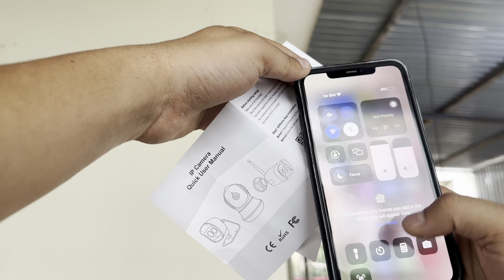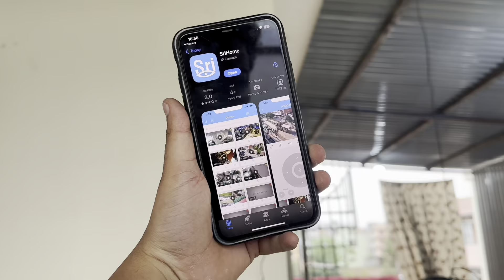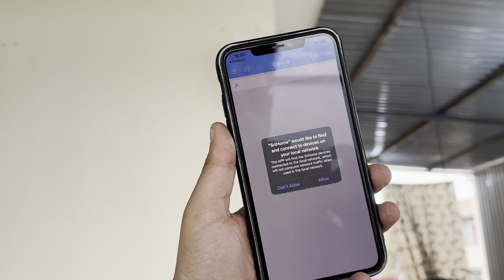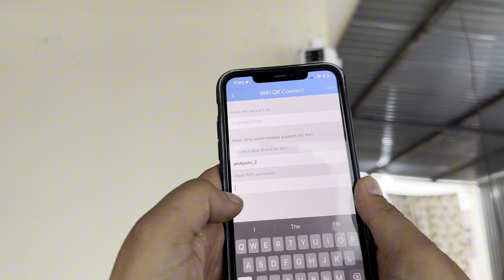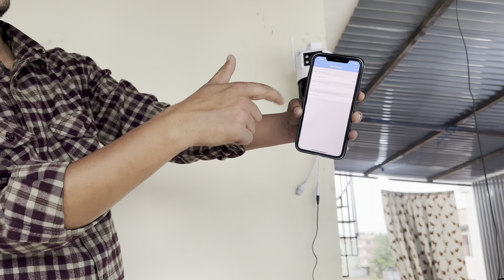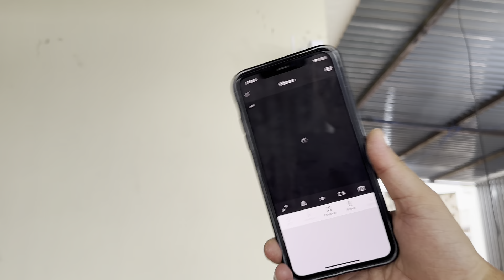How to connect SriHome cctv camera ko mobile